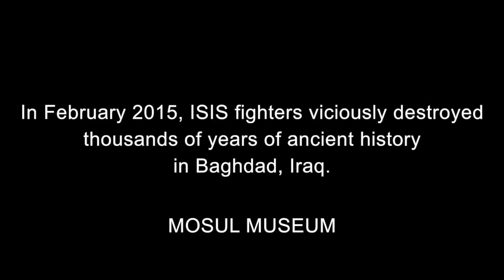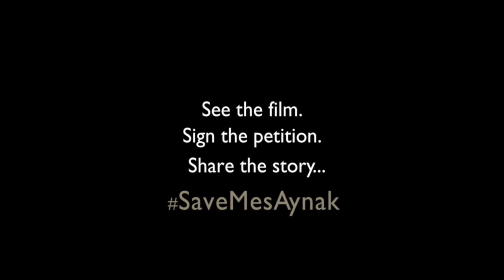Saving Mes Aynak (2014) | ISIS destroyed the Mosul Museum. Will Mes Aynak also be destroyed?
Saving Mes Aynak follows Afghan archaeologist Qadir Temori as he races against time to save a 5,000-year-old archaeological site in Afghanistan from imminent demolition. A Chinese state-owned mining company is closing in on the ancient site, eager to harvest $100 billion dollars worth of copper buried directly beneath the archaeological ruins. Only 10% of Mes Aynak has been excavated, though, and some believe future discoveries at the site have the potential to redefine the history of Afghanistan and the history of Buddhism itself. Qadir Temori and his fellow Afghan archaeologists face what seems an impossible battle against the Chinese, the Taliban and local politics to save their cultural heritage from likely erasure.

Kartemquin's films have received four Academy Award® nominations, and won six Emmys® and three Peabody Awards, among several more major prizes. In 2019, Kartemquin was honored with an Institutional Peabody Award for "its commitment to unflinching documentary filmmaking and telling an American history rooted in social justice and the stories of the marginalized." Recognized as a leading advocate for independent public media, Kartemquin has helped hundreds of artists via its filmmaker development programs and championing of documentary.